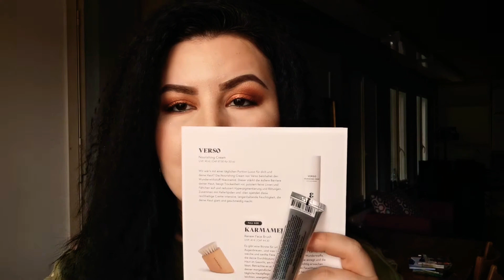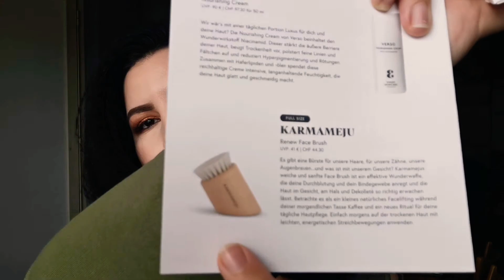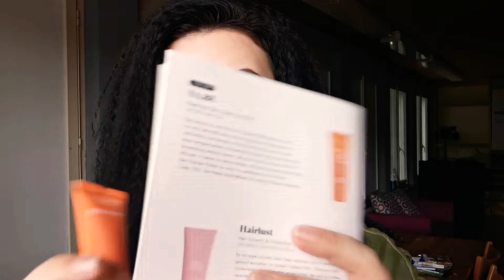UNBOXING : Pink Box & Goodiebox